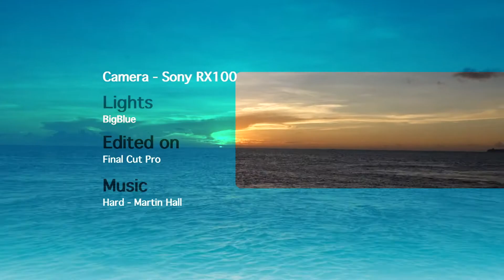Cozumel 2019 with Jorge Scuba Cozumel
Video from a week-long adventure arranged by Jorge Scuba Cozumel. Includes night dives, deep dives, fast drift dives. Octopus, shark, angel fish, puffer fish, drum fish, moray eels, hatchet fish, splendid toad fish, wreck diving, pike blenny, spiny head blenny, filefish, cuttlefish, crabs, sea turtles, lionfish, barracuda,